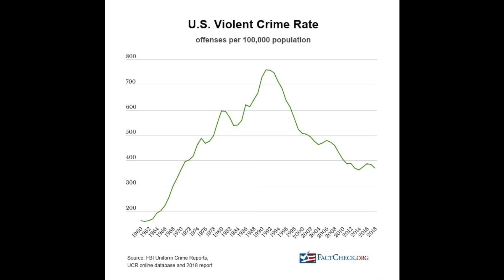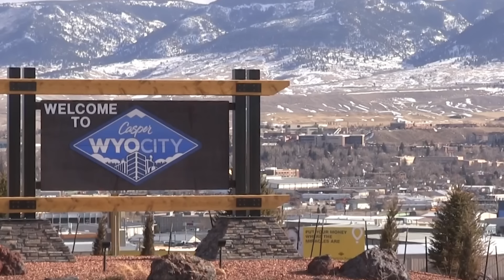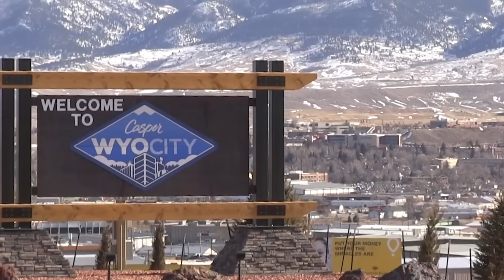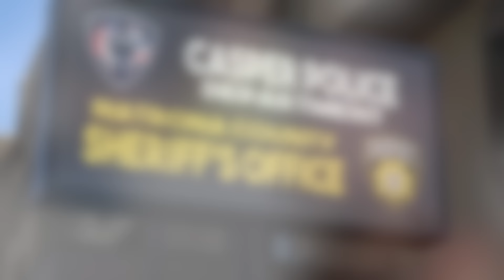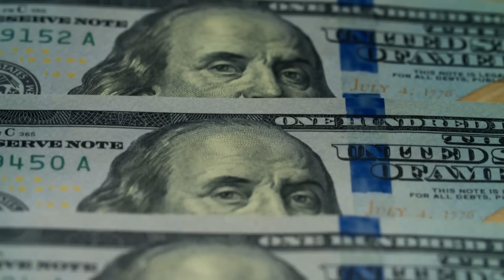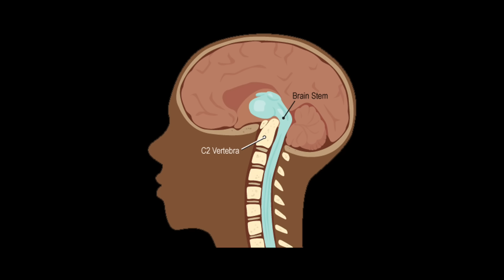Jerry Jenkins & Ronald Kennedy : She Survived, But She Didn't Live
Jerry Jenkins and Ronald Kennedy were just bad people who believed they could take whatever they wanted. Cars, booze, and even human life.

You can listen to our Podcast by searching "this is MONSTERS":
Apple Podcasts
Google Podcasts
Amazon Podcasts
Stitcher
Pocket Casts
Player FM
TuneIn
Radio Public